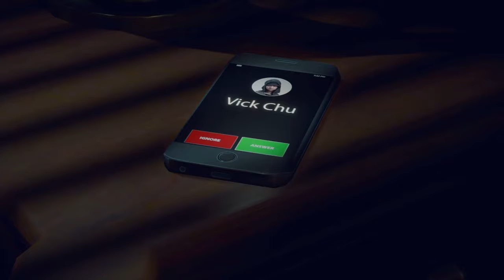Dead Rising 4 Playthrough (#1) - Frank West Is BACK!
We're finally bringing Dead Rising 4: Frank's Big Package to the channel!